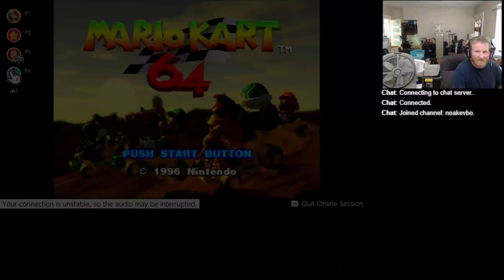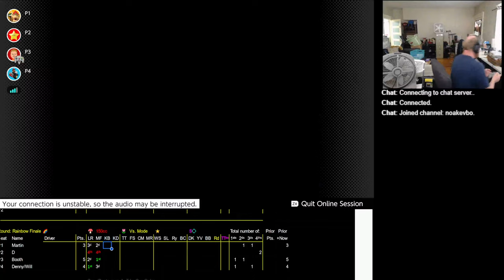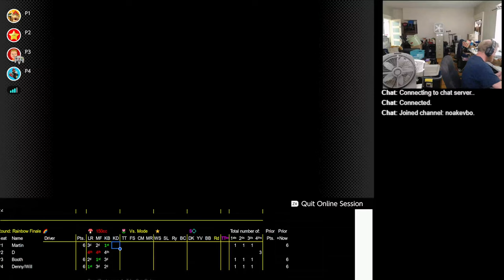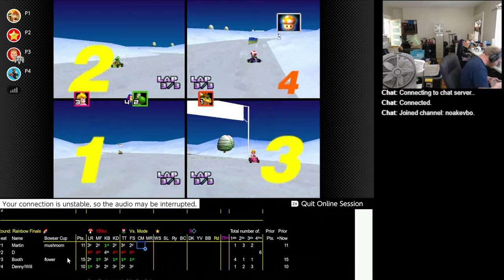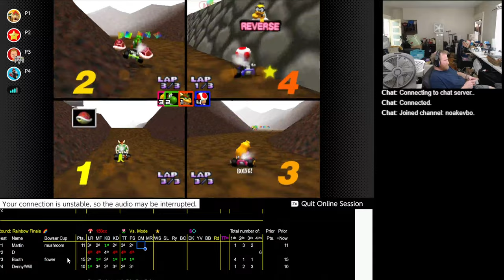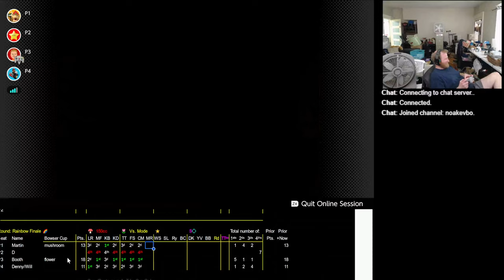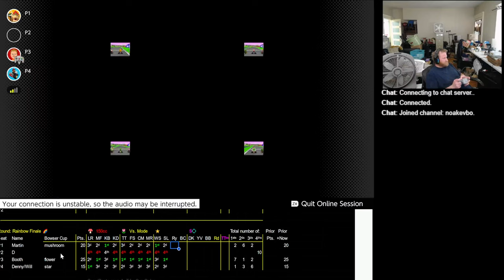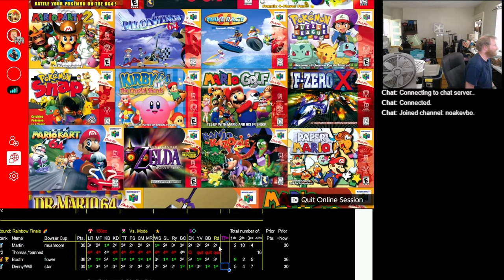2023 07 25 17 52 45 Mario Kart 64 150cc vs Martin Thomas which is banned Booth and Denny and Will Tr